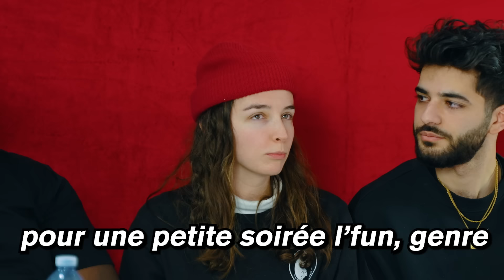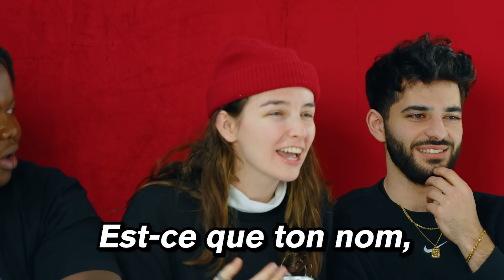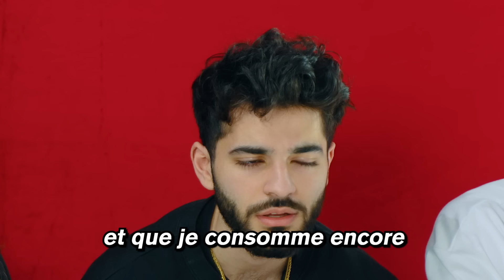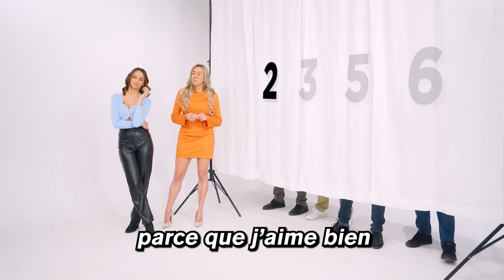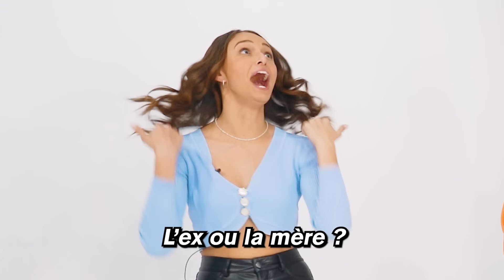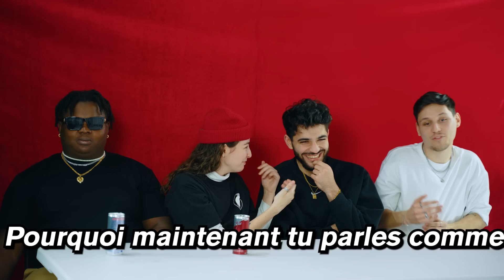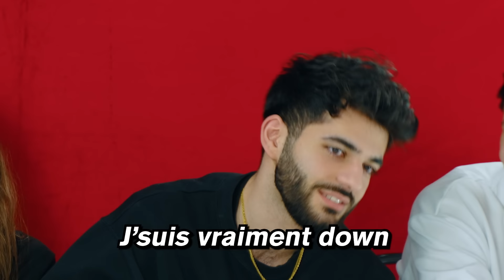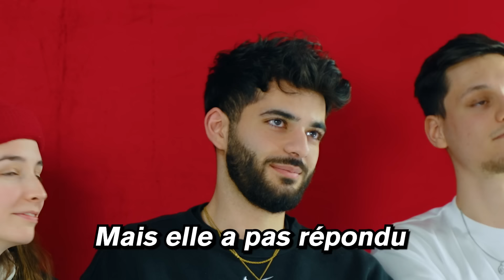UNE MÈRE ET SA FILLE DATE LES MÊMES MECS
DATE AVEC 6 GARS À L'AVEUGLE: MÈRE vs FILLE

Dans cette nouvelle vidéo on se retrouve avec une mère et sa fille qui date les mêmes gars derrière le rideau. Le plus surprenant dans tout ça...c'est votre face...vous êtes tellement beaux aujourd'hui j'comprends pas pourquoi.

Follow mon Instagram!

Les réseaux de Audrey et Sonia:
Audrey: @audrey_blanchet
Sonia: @miss.sonia.fit

Les Juges:
ALY BRASSARD: @alybrassard
ALEX:  @Alexthelucky
BIG MITCH: @bigmitch_the_real

Edited by: @_eliselake